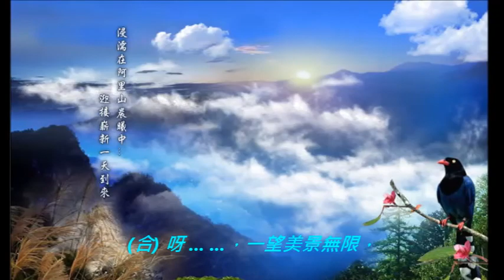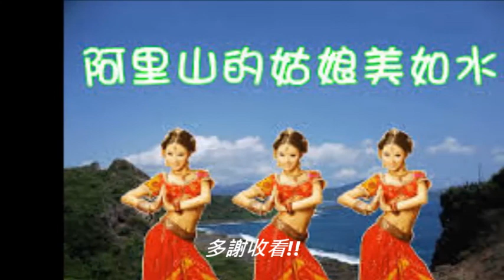Vincent 詞歌集 - 阿里山姑娘 - Vincent & Lilian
合唱: Vincent & Lilian
填詞: Vincent
視頻製作: Lilian